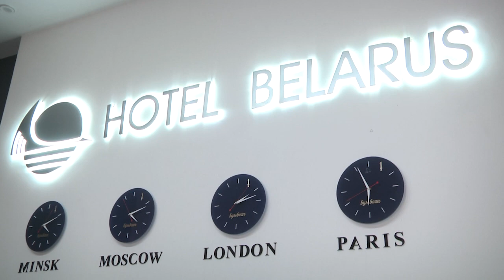2022-04-20 г. Брест. Пресс-конференция по проведению туристического форума Новости на Буг-ТВ.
Пресс-конференция по проведению туристического форума «Наследие Беларуси»
30 апреля во Дворце Культуры Профсоюзов  Минска пройдет масштабный республиканский туристический форум  «Наследие Беларуси», где широко будет представлена не только столица, но и каждая из 6 областей нашей страны. Как будет презентован Брестский регион, и какие цели ставят перед собой участники– об этом накануне в рамках пресс-конференции рассказали председатель Брестского областного объединения профсоюзов и другие заинтересованные лица.